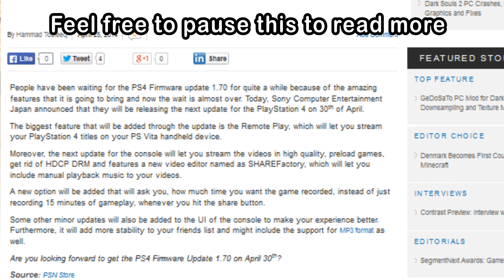PS4 1.70 Patch!! (Modern Warfare Gameplay)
So the 1.70 patch is supposed to be out on Wednesday the 30th.
and i lost the link. good job isaac

This video was intended for last Friday but i didn't have time to upload it. so here you go!
I usually don't prep before i do commentary so this is a little bad.